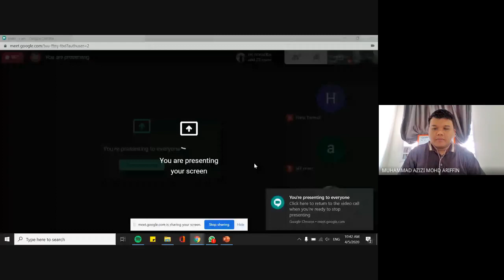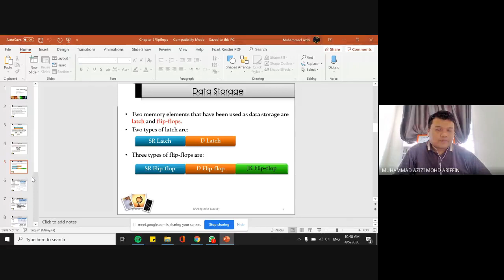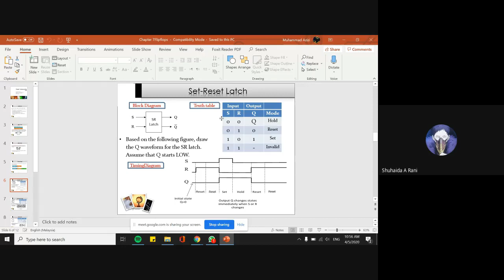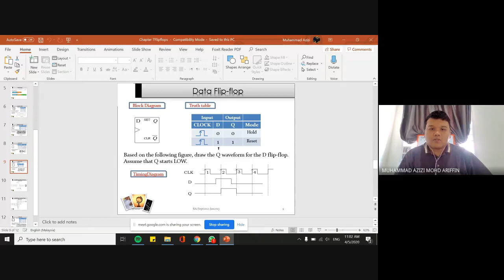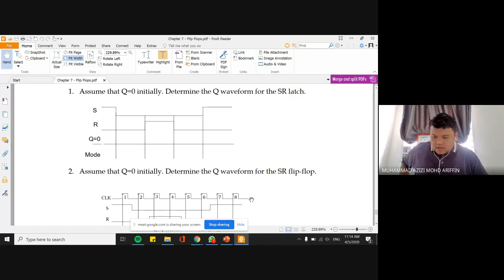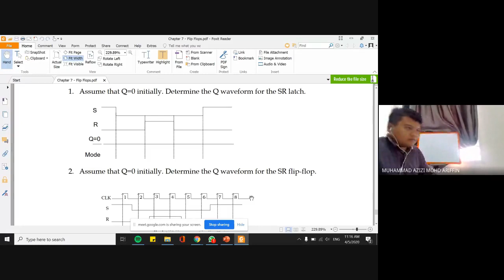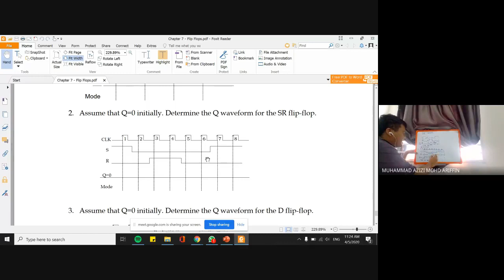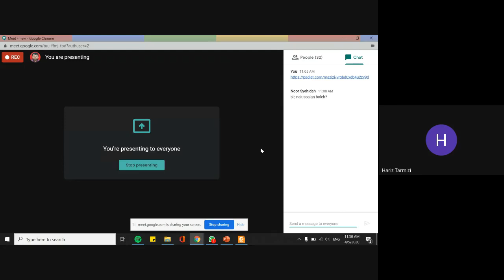ITT470: Digital Electronics (Chapter 7 - Flip Flops)